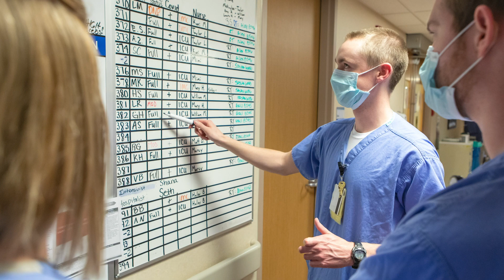Thank You To Our Sanford Health Nurses During 2020 Nurses Week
During a Nurses Week like no other, our physicians jumped at the chance to shine a light on the incredible work our nurses do – and they said it best. We can’t thank our nurses enough!